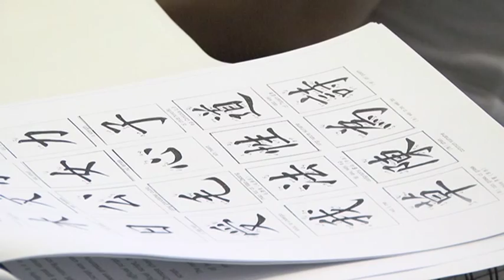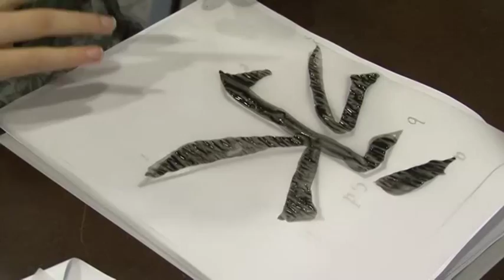Σεμινάριο Κινέζικης Καλλιγραφίας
Ο κόσμος της κινεζικής καλλιγραφίας αποτελεί για τον δυτικό άνθρωπο μία γοητευτική και μυστήρια τέχνη. Οι ρίζες της χρονολογούνται στον 3ο αιώνα π.χ. Εικόνα και γραφή σχηματίζονται με το πινέλο και το μελάνι και αποτελούν μία ενότητα. Οι Κινέζοι θεωρούν την καλλιγραφία μία από τις εξέχουσες μορφές καλλιτεχνίας και μέσο άσκησης. Επιδίδονται δε σε αυτή τακτικά και με επιμέλεια. Θεωρείται συγγενής της ζωγραφικής και πηγάζει από μία κοινή αισθητική βάση. Τα μαθήματα αποτελούν μία εισαγωγή και γνωριμία με την τεχνική της κινεζικής καλλιγραφίας καθώς και τη χρήση των υλικών και εργαλείων της. Ο αρχάριος μαθητής πειραματίζεται με τις πρώτες βασικές πινελιές και μέσα από την σύνθεσή τους ασχολείται με την αποτύπωση των συμβόλων – λέξεων της κινεζικής γραφής. Τα κινέζικα σύμβολα ανοίγουν την πύλη για την κατανόηση της φιλοσοφίας και του τρόπου σκέψης της Κίνας.
Τα SPEAK είναι το κορυφαίο κέντρο ξένων γλωσσών στην διδασκαλία της Κινέζικης γλώσσας και εμπλουτίζει το πρόγραμμα του με σεμινάριο πάνω στην Κινέζικη κουλτούρα.